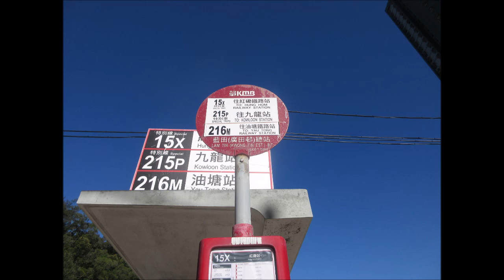KMB K ATENU798 TU4006@15X 藍田(廣田邨) － 藍田站